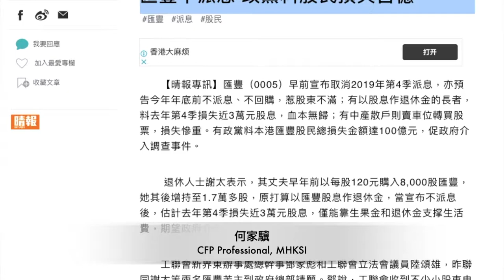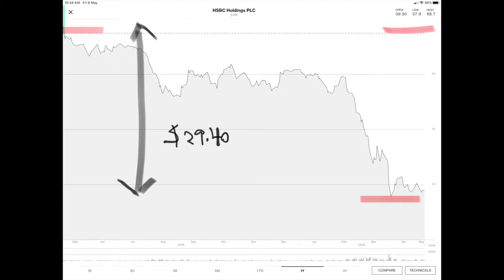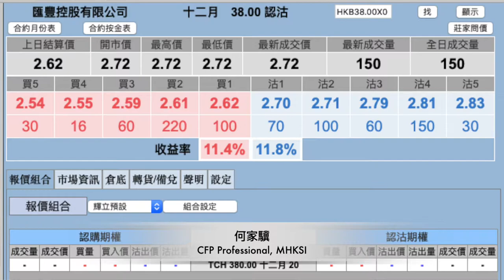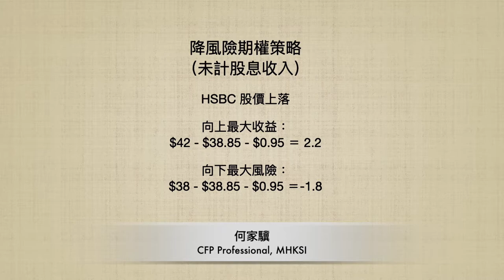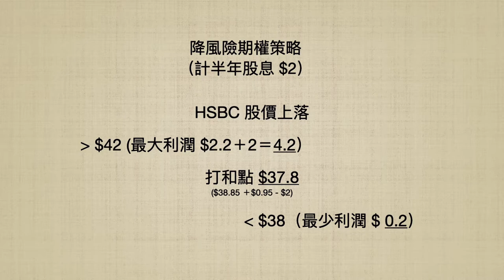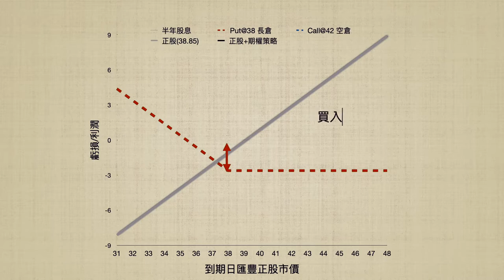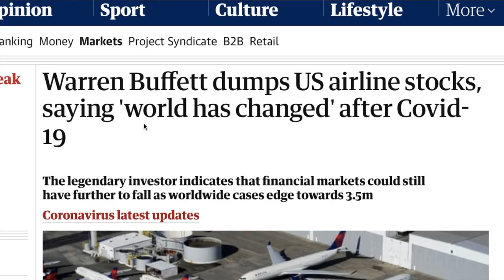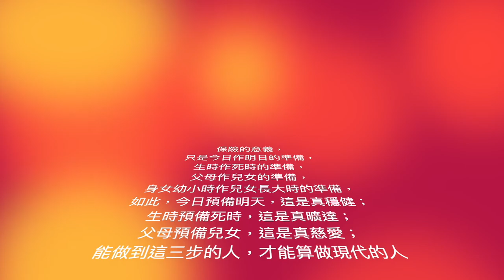《何大米講呢D》回顧兩單 2020 4月發生的 兩單「專修叻仔結構性慘案」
《何大米講呢D》上次「壹號投資者」未說完的2020四月份個人理財慘案馬上補飛。慘案影響人面最廣首推「滙豐被叫停派息」。不是沒收，只是暫時按英國監管機構要求不派發，這個其實有別於「不派息」。當然，這要視乎匯控會不會在將來再派息給除淨前名冊上的股東。個人認為機會不低。

坊間曾有人主張是以「賣、當、借」集資，買匯控收股息的無本生利操作⋯⋯，其實沒有充分了解整體行為的風險，有關活動已經算是一個「結構性產品」，投資者必須要有風險管理的預案二和執行能力，這視頻簡單介紹了應該怎樣做，和有關的「利潤/虧損」模型⋯⋯其實最好還是不去研究太複雜，又不是高回報的投資。

另一個慘案自然是中銀「原油寶」的 （負37.63 美元） 結算價！如果在交收前真的有客人以 0.01美元價入 100萬桶原油合約，雖然合約額表面上只有 10,000 美元，好像是小菜一碟，但一覺醒來竟然每桶原油倒輸 37.63美元！保證金固然已經完全沒收，客人同時欠下銀行 3763萬美元！投資者究竟可否避免發生這慘案呢？
可以避免的是個人健康狀況帶來的財務風險，這個月的醫療保險等仍有大特價！機會難得，馬上投一份吧。

何大米＝何家驥 Michael Ho
BBA(Hons), MA, CFP Professional, MHKSI, ChFC

曾任香港總商會經濟研究主任，多家證劵公司經濟師、策略師。2005年奪首屆「財務策劃師學會/南華早報 最佳財務師劃師大獎」目前任職某英資保險公司的一個區區業務員。